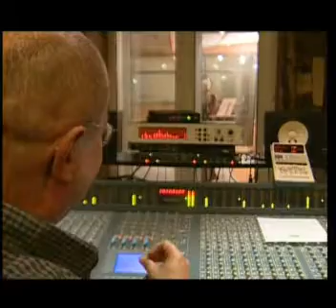MELİH KİBAR YADİGAR ALBÜMÜ KUTLAMASI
Uzun süren bir çalışmanın ardından nihayet Yadigar albümünü tamamlayıp, Melih Kibar'a güzel bir sürpriz yapmıştık. Demet Sağıroğlu, Yaşar, Özkan Uğur, Emre Altuğ... kimler kimler yok ki... Bu videoyu paylaşmak için bundan daha güzel bir gün olamazdı.
İYİ Kİ DOĞDUN MELİH KİBAR! ve İyi ki seni tanımışım...